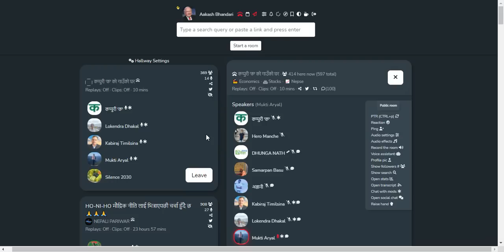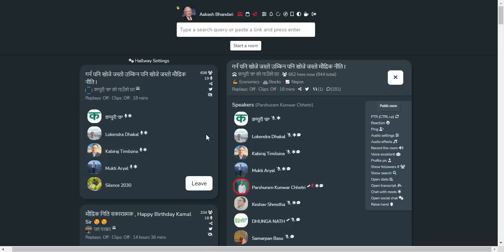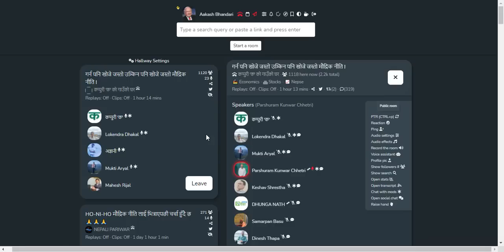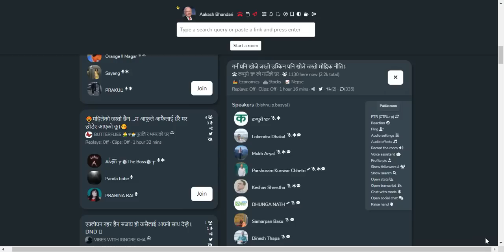मौद्रिक नीतिको बारेमा विशेष छलफल | SHARE MARKET & MONETARY POLICY DISCUSSION | NEPSE ANALYSIS